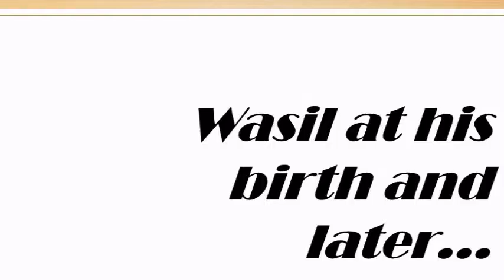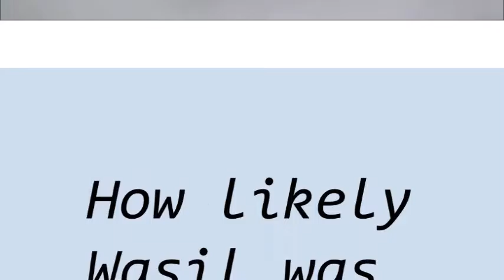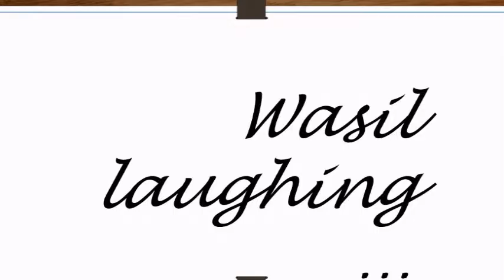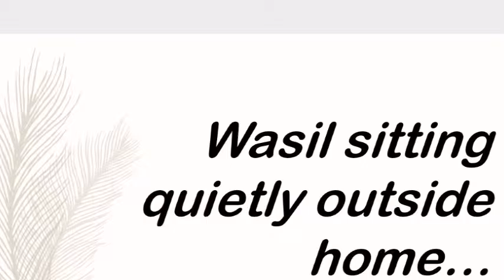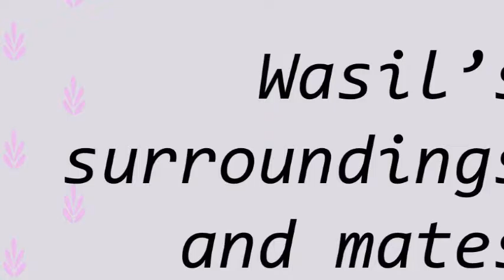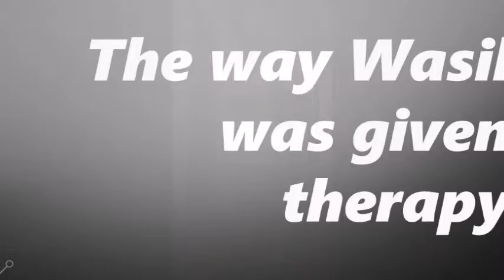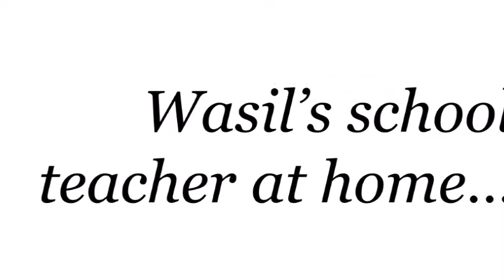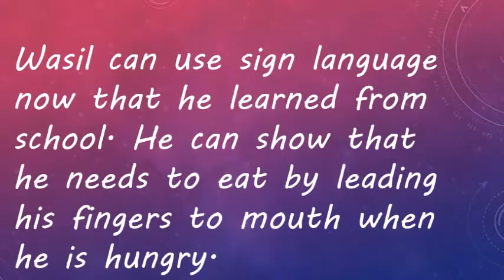All about Wasil - From Infancy to Aged Six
This video contains clues of when and how Wasil developed symptoms of autism in course of his growing up from infancy to his six years of age.